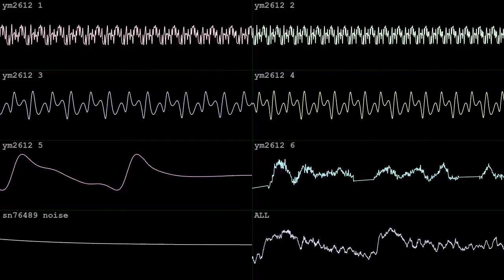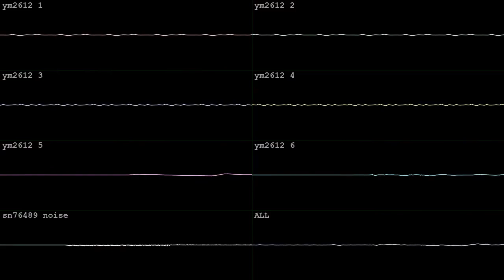forest sunset zone [YM2612 + SN76489]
made in two hours with Furnace for OminPigeonMaster's Sega Genesis/MegaDrive BotB 2HB Drive to Golden Megaroad#4 on April 14 2024.  got the bronze!  wave vid done in corrscope

"winding beanstalks the size of skyscrapers, and width of buses weave into one another; a pattern of nature, covering miles and miles of the ground all around you.
The evening begins to show the suggest of a sunset, with the slightest hue of golden beginning to emerge in the sky, merging with the forest.